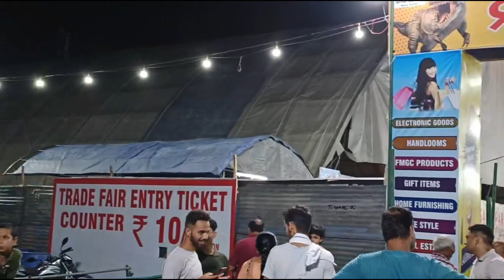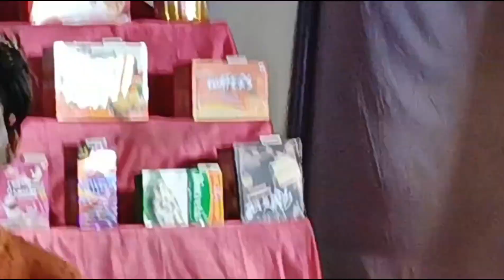Numaish Mela. सितारगंज मजा. आ गया|| dosto. के साथ Full fun 🤓 vlog of numaish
mela of sitarganj and beautiful place sitarganj.
numaish of sitarganj beautiful .
popat Ho Gaya mela mein .
ladkiyon ka mela of sitarganj.
isko bolte hai amazing mela of sitarganj.
isko bolte hai very beautiful place.
sitarganj Majedaar mela and sitarganj ka mana huaa mela aap bhi rhe jayege hayran.
isko bolte hai different mela of sitarganj.
numaish Mela of sitarganj.
kya baat hai sitarganj ka popular mela aap rhe jayenge hayran.
isko bolte hai sitarganj ka mana huaa mela and sitarganj ki beauty wow beautiful place.
sitarganj Majedaar and pahado bala place.
very beautiful and khubsurat place and sitarganjela.
kumhe Mela.ladkiyon ka mela of sitarganj.
aap bhi rhe jayege hayran.
esa mela aapne kabhi nhi dekha hoga isko bolte hai maoke per chokka.
kya baat hai isko bolte hai sitarganj ki beauty.
wow different thinging.
kya baat hai good place of sitarganj.